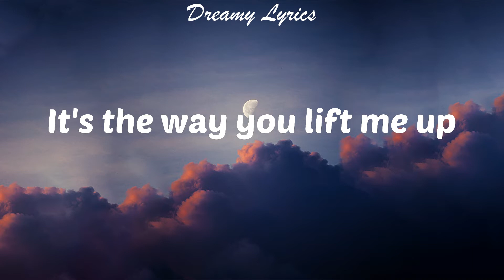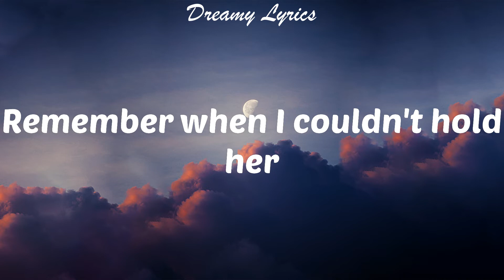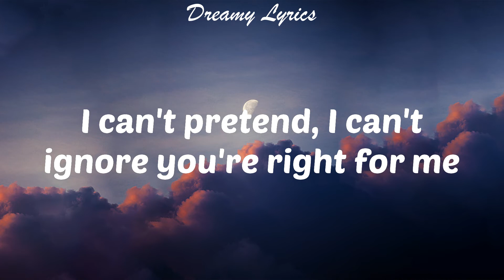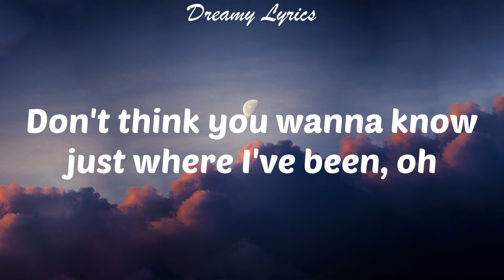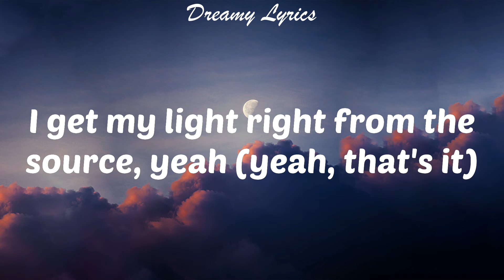Peaches (Lyrics) Justin Bieber